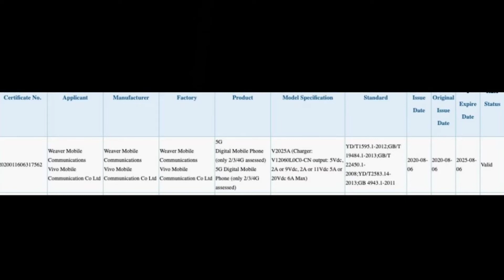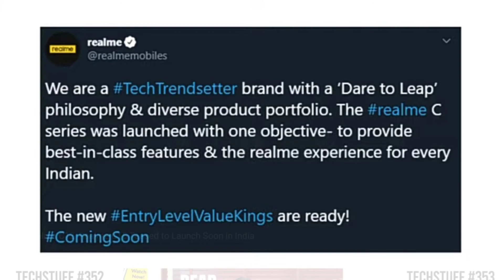Tech News #106 - IQOO 5 Series, Xiaomi Master Series TV, Infinix Hot 10, HTC Wildfire E2, Realme C15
Hey Guys, This is Prajay Dey AKA Technical Prajay welcome's  you to 106th episode of Tech News.

Dosto, mujhe ummed hai apko aj ka Tech News pasand aya hoga to jate jate video ko like,share kar de and channel ko v subscribe kar de for more awesome content.

Tech News Contains :-
1. Infinix Hot 10 listed on Google Play Console.
2. HTC Wildfire E2 launched with Mediatek Helio P22.
3. Samsung Galaxy M51 receives GCF Certification.
4. Xiaomi planning to launch its Master Series of TV on 11th August in China.
5. IQOO 5nPro listed on 3C Certification rumoured to launch with 120W fast charging technology.
6. Realme C15 & Realme C12 confirmed to launch in India soon.

 1. 1000 views on the video
 2. 500 likes
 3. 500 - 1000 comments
Timing for each giveaway target will be from one tech news till the next tech news video
4. Winners of the Giveaway will be selected among the technicalprajay member who have posted their comments.